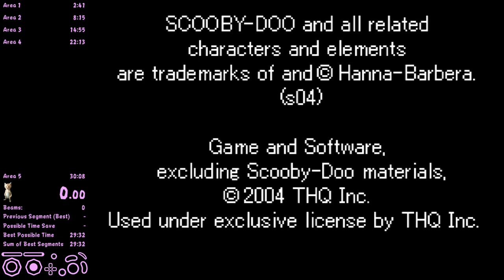Scooby Doo 2: Monsters Unleashed Any% in 28:58 (World Record)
been playing way too much of this game over the last three days. actually a really good speedgame
i found that tapping the direction you were sprinting in makes you instantly stop while tasing area 1, which saves a bunch of time everywhere. this run was also insanely good until 10000 volt ghost, where i missed the first cycle skip. 5-1 went well although i still don't have a great strat for The Screen, but 5-2 thru the end (especially 5-2) were really bad. 27 with current strats is definitely doable!

i OWN mike